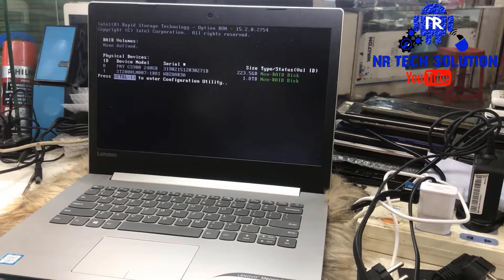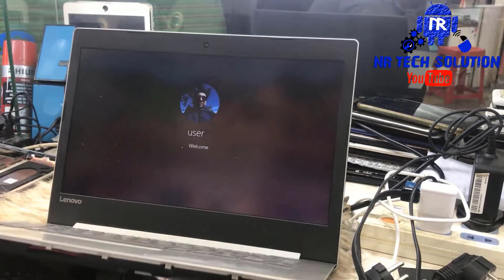💻LAPTOP Power ON But 2 Second Later Auto OFF✅|| Problem Fixed Only 1 Tips || 100% Working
Laptop POWER ON But 💻Display Blank, Display Black
1000% Solved only for 2 tips

Hello Friends